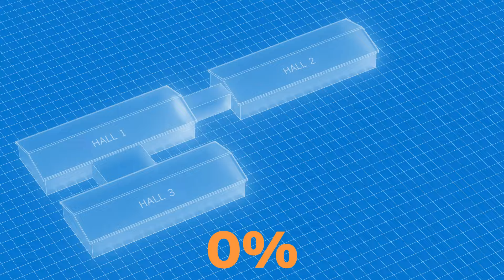Avalon 2025 Australian International Airshow - Experience the Next Generation